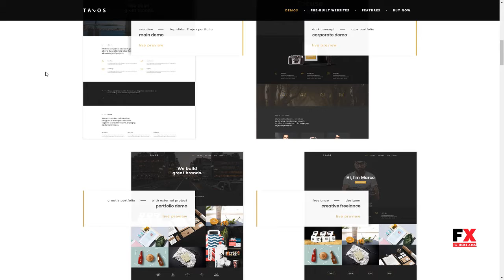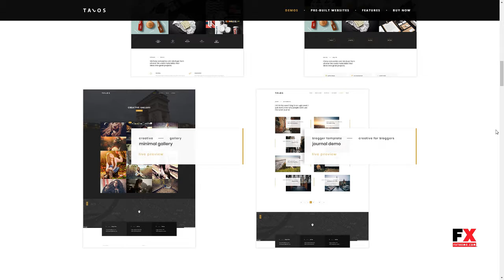Talos - Creative Multipurpose WordPress Theme Emil Bishop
Compatible With WPML, WooCommerce 3.3.x, WooCommerce 3.2.x, WooCommerce 3.1.x, Visual Composer 5.1.x, Visual Composer 4.12.x

 Columns 4+

 Layout Responsive

 Tags agency, business, clean, corporate, creative, designer, flat, freelance, modern, one page, page builder, parallax, photography, portfolio